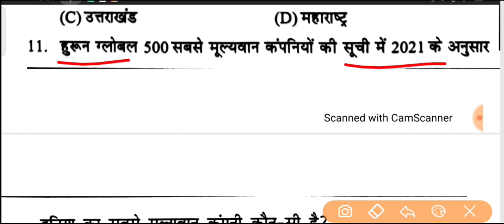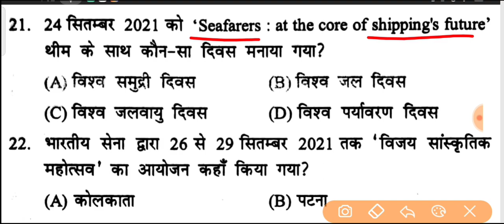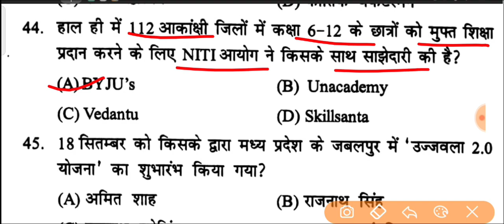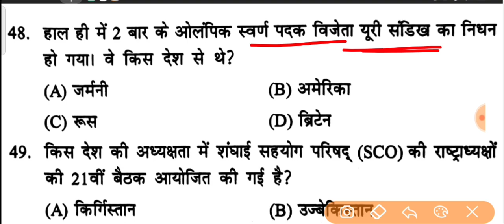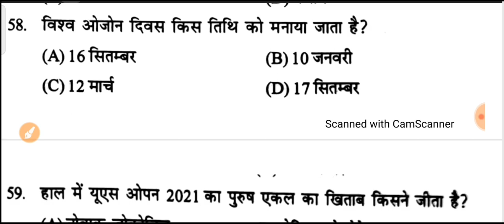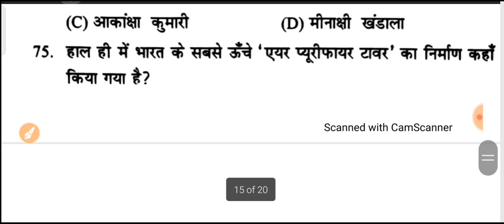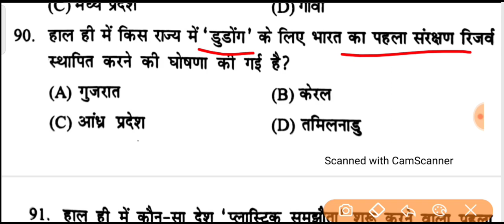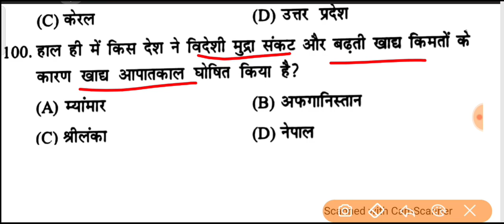September Speedy Current Affairs 2021 | October Speedy Current Affairs 2021 | Speedy monthly Current